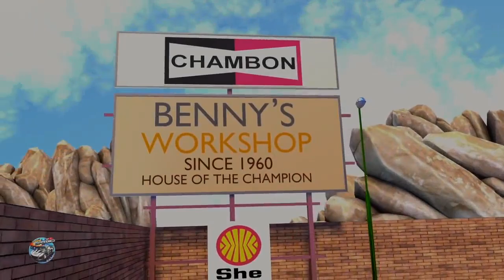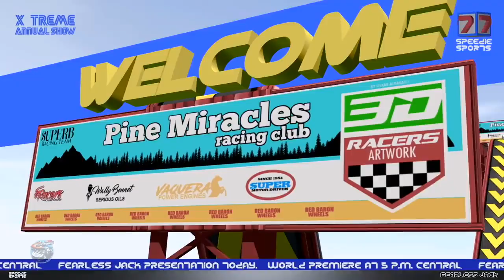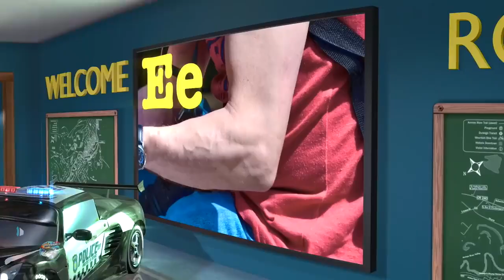Alphabet rhymes for kids|racing car|kids song|kiddy bite